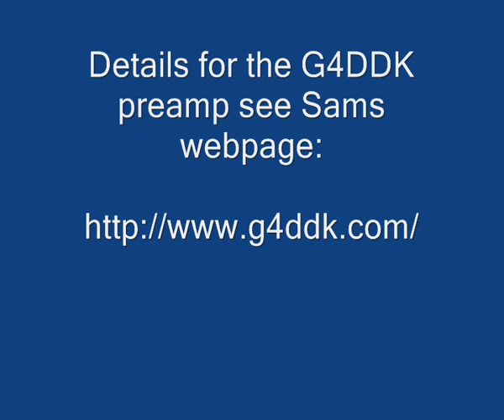Building a G4DDK 23cm Preamp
To improve the Camb-Hams 23cm station Gavin M1BXF built a low noise high gain 23cm preamp.  The unit will be mast head mounted and can provide upto 30dB of gain with about 0.25dB of noise figure.

The build here took about 1 hour 30 minutes but this doesn't include alignment and final building into the waterproof box.